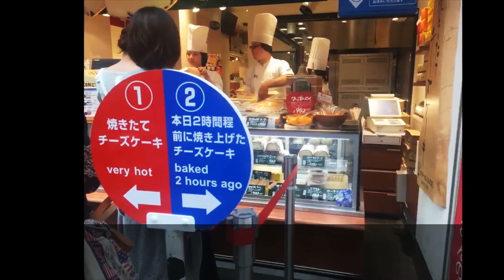Пробуем японский ХЛОПКОВЫЙ ЧИЗКЕЙК из кондитерских Москвы feat. Катя Бельчик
Что такое японский хлопковый чизкейк? Вкусно или нет? В каких кондитерских можно купить? Сколько стоит? Обо этом в новом обзоре с @KateBelchik
И не забудьте поставить нам лайк, если хотите, чтобы мы попробовали приготовить его сами в следующем ролике!